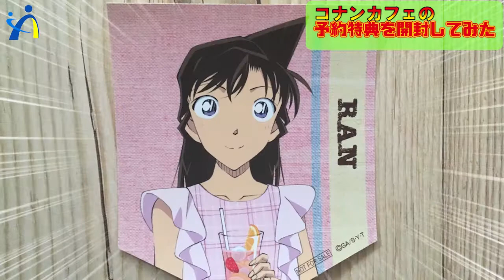【名探偵コナンカフェ2020】まさかのあのキャラが！！特典ステッカー開封！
大阪・あべので開催されていた名探偵コナンカフェ2020。
実は予約者特典が付いてくるんです！
推しの灰原は出るのか！？まさかのあのキャラが！！

こんにちは、株式会社アスライトです！
私たちはインバウンド事業・IT事業、補助金・助成金マッチングサービスなど、多様な事業で企業様、個人事業主様のお困りごとを解決します。
資金調達、集客、人材、インバウンド対応等幅広く対応させていただいております。
このチャンネルでは、日本の文化や歴史、技術をメインとして、他にもお得な情報など紹介していきます！

株式会社アスライト
本社：〒577-0022　大阪府東大阪市荒本新町6-41-806

長田営業所：〒577-0013  大阪府東大阪市長田中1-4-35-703